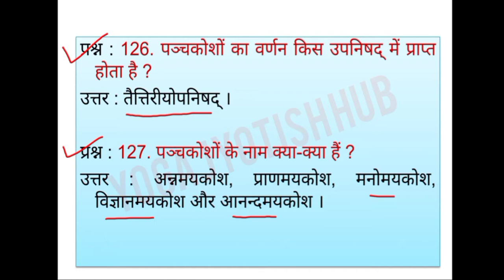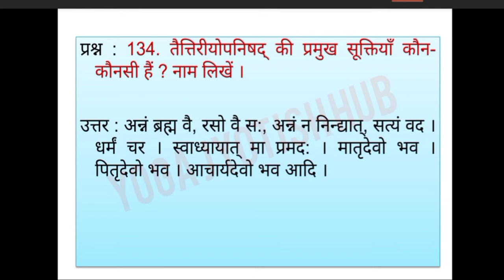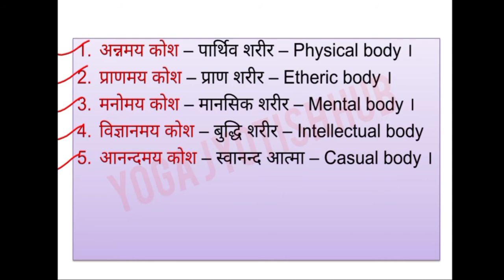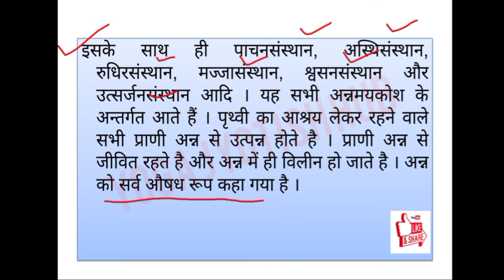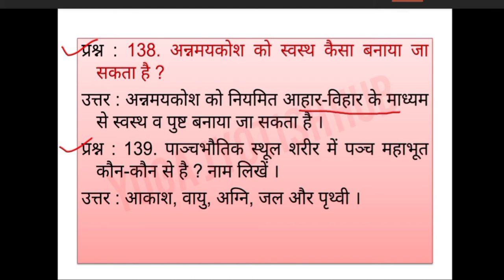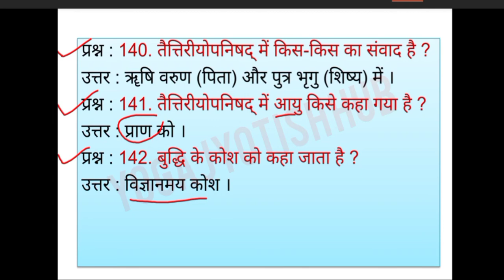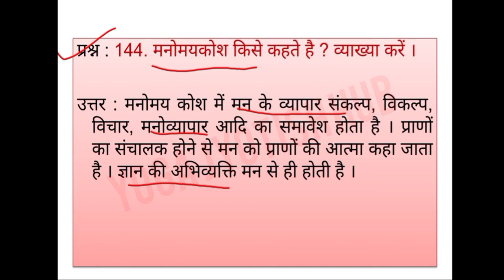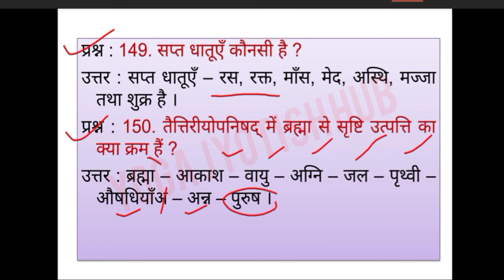योग शास्त्र से सम्बंधित महत्त्वपूर्ण प्रश्न संग्रह भाग (4) | पंचकोश | Panch kosh